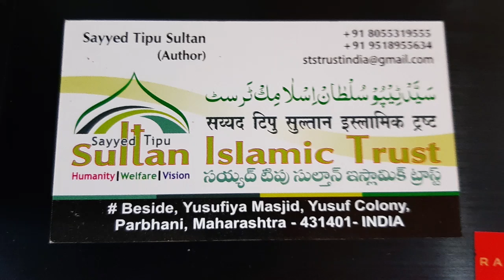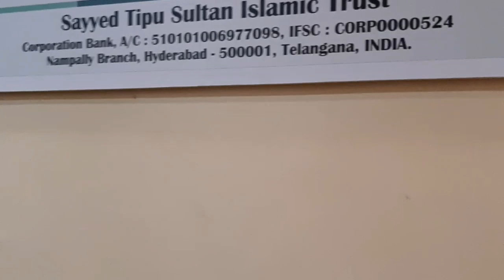ALLAH PAK SAB KI HIFAZT KRY JADHU SY...